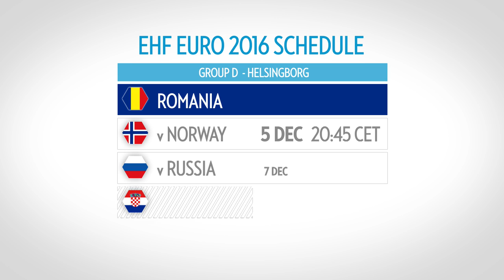Team countdown #15: Romania | EHF EURO 2016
A new coach, some fresh faces and a lot of ambition – their recipe for the EHF EURO may not be perfect, but spirits are high in the Romanian camp two days out of Sweden 2016. Get to know the team in part #15 of our team countdown series.